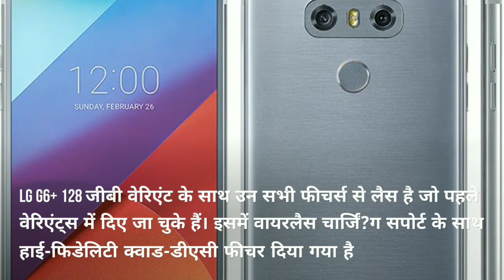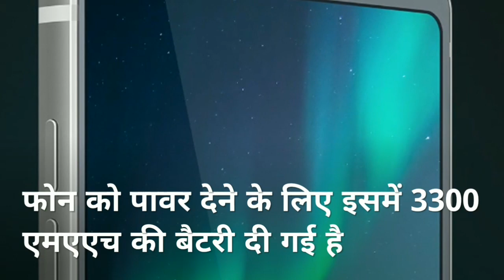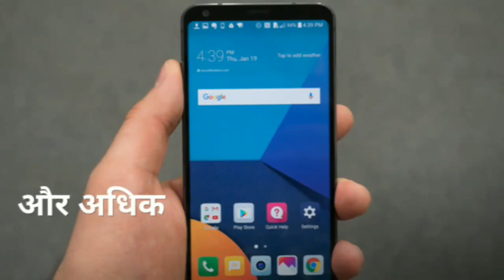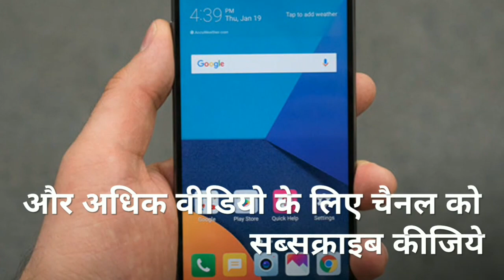LG G6 PLUS REVIEW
Dosto es video me lg g6 plus ka fulll specifications bataya gya hai